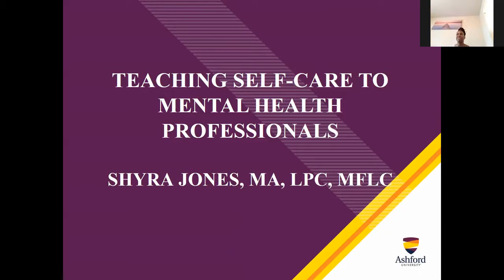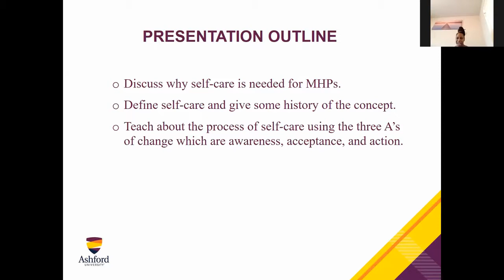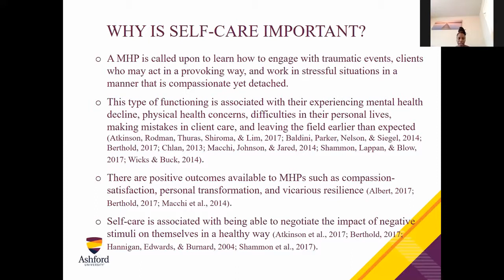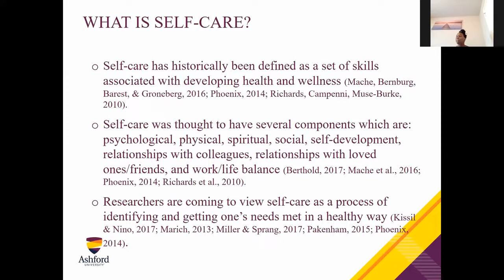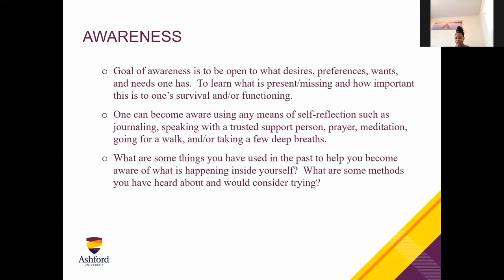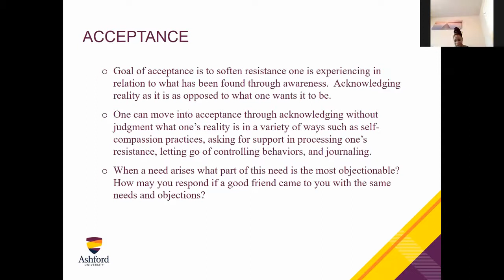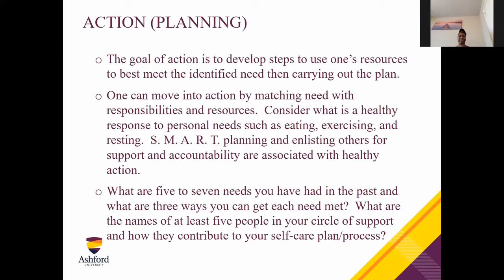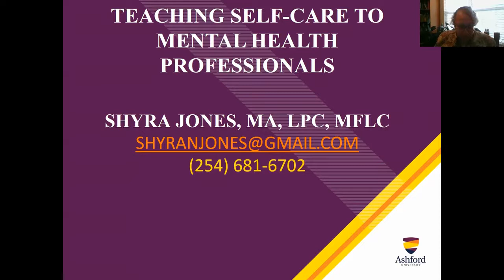Research Symposium 2020 Shyra Jones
Teaching Self-Care to Mental Health Professionals